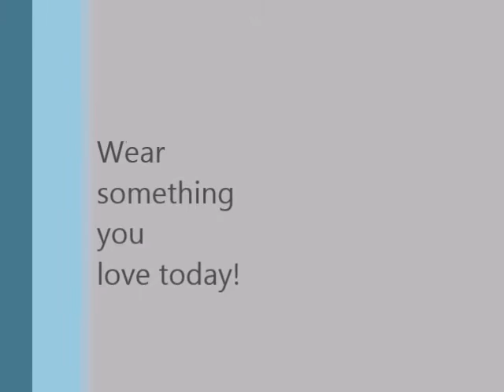Outfit of the Night|OOTN|Heading out for Ice Cream with the Family with BusyBeingMom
This is an outfit I put together to grab ice cream with my family. I wanted to be comfortable but feel pulled together with a little style. I hope you enjoy!

Here on BusyBeingMom we encourage one another to unplug from the busyness of life to engage in personal experiences that bring us joy, stir our passions, and nourish our mind, body, and spirit. We want everyone in our mommy community to love who they are, embrace the things they love, and live a happy and fulfilling mommy life without abandoning their individuality or sense of self.

SCHEDULE:
MONDAY: Self Care (beginning in February)

SATURDAY: What's for Dinner?

Occasional Saturdays: surprise misc. videos

MY OTHER YOUTUBE CHANNELS:
BusyBeingMom Devotionals
Urban Real Estae

Roulet "Amor (com Mr. V.R)"
The Honorable Sleeze "I Go So In"